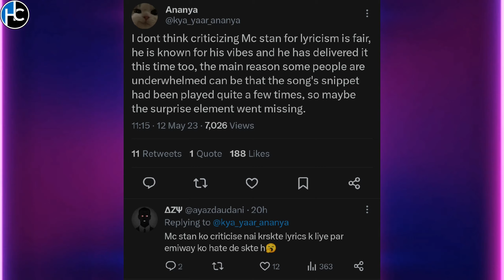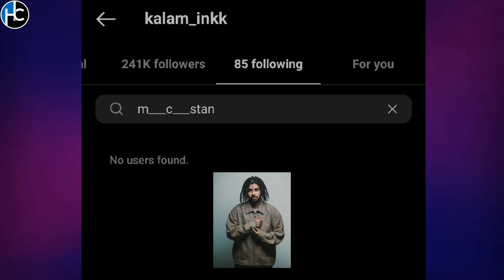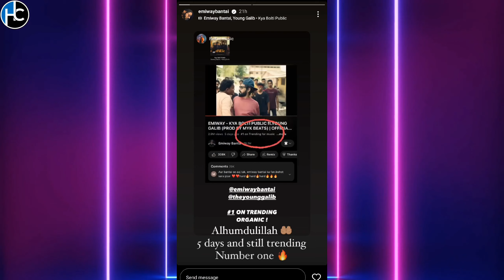MC STAN BREAK ALL RECORD TREND WORLDWIDE | KR$NA SHOOT DONE | EMIWAY TRENDING NO 1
CREDIT➡️ @AFAIKYouKnow
KSHMR X AFAIKYOUKNOW